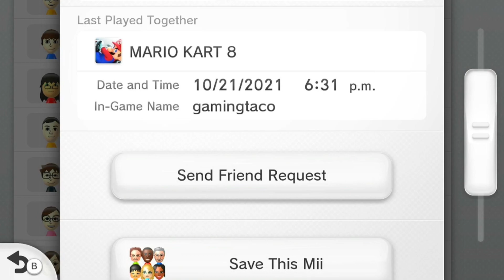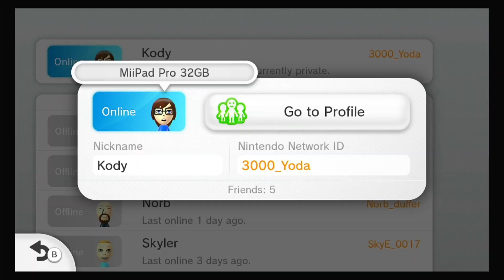10 Facts About the Nintendo Wii U [Yodakiller3000]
Hello my friends, Kody here. Let's talk about the Wii U, Nintendo's second worst selling mainline console (or first if you don't count the virtual boy)

❗️Important:
Credit to stock resources used in the video

2023 Yodakiller3000